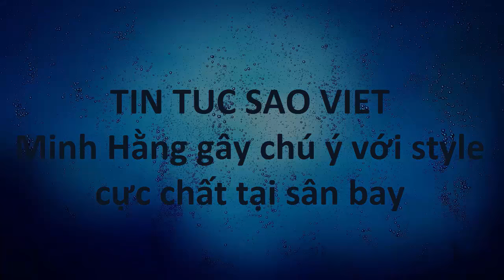tin tuc sao viet_Minh Hằng gây chú ý với style cực chất tại sân bay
Minh Hằng khiến nhiều người tò mò khi xuất hiện tại sân bay Tân Sơn Nhất cuối tuần qua.Chiều qua (27/3), Minh Hằng đã trở về Việt Nam sau chuyến sang Hàn Quốc để tham gia tuần lễ thời trang quốc tế được tổ chức xứ sở kim chi này.